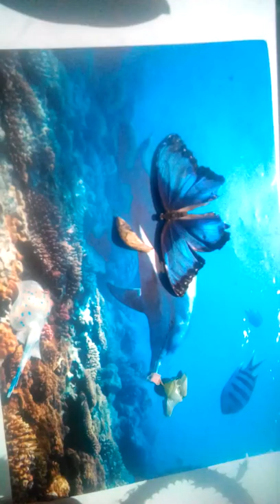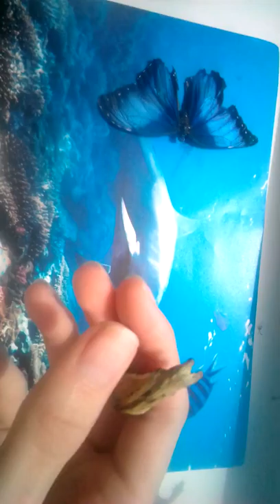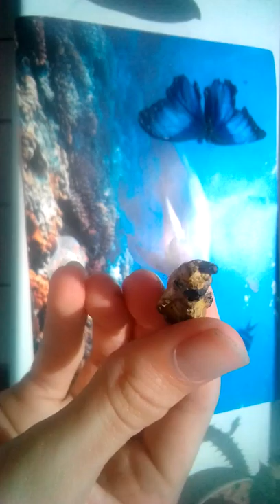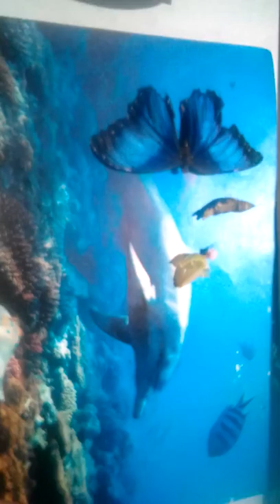Новость про бабочек